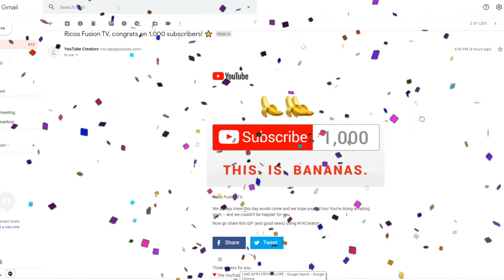EPISODE 25: TO GOD BE THE GLORY! | 1000 BANANA ACHIEVED! | THANK YOU ALL YOUR SUPPORT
Ricos Fusion TV Official

Materials:
Powder pastel
Polychromos
Electronic eraser
Stratmore 300 gsm smooth
Prisma Colored pencil